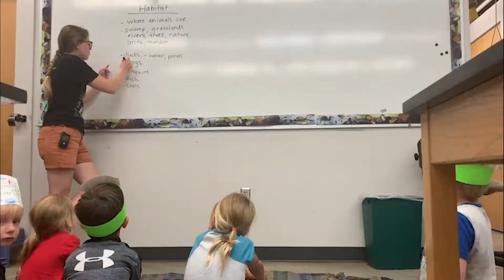A Tour of Iowa Lakeside Laboratory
Take a look at the scenes and sounds you'll find at Iowa Lakeside Laboratory on West Lake Okoboji.